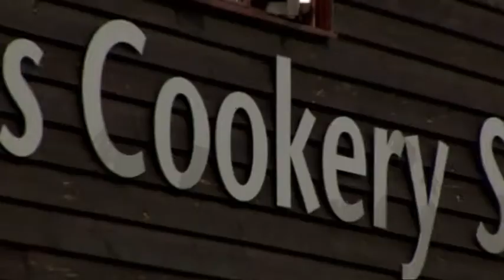THE FINAL OF THE 2010 CREATE AND COOK COMPETITION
See young cooks in action during the 2010 final of The Create and Cook Competition..won by Kenan and Jack from Bay House School, Gosport.